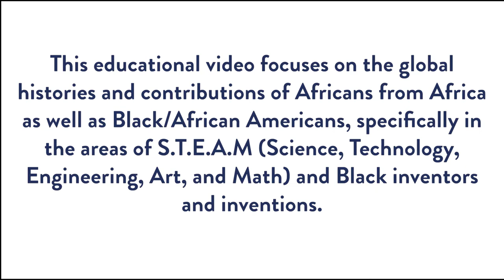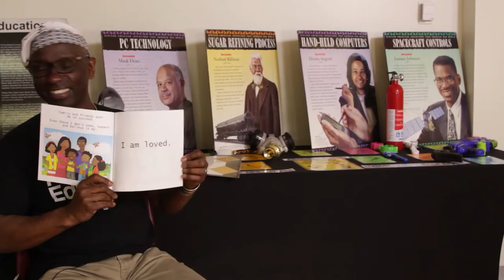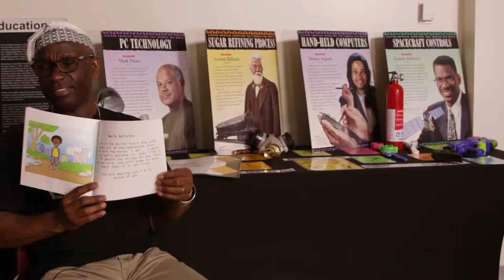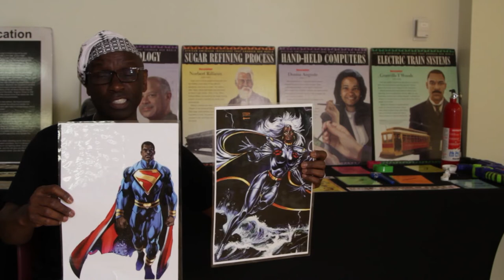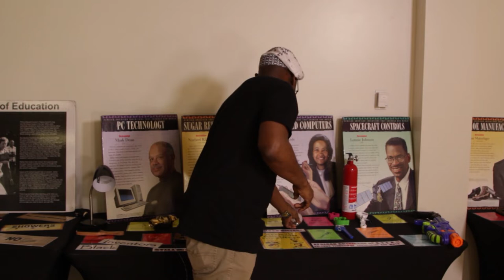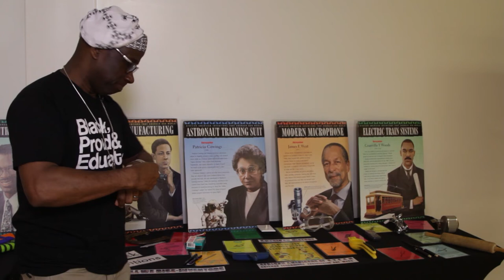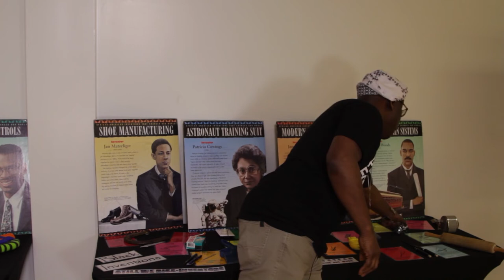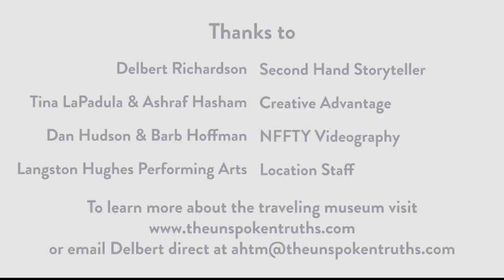African American Museum - Delbert Richardson - Young Elementary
This educational video focuses on the global histories and contributions of Africans from African, as well as Black/African Americans, specifically in the areas of S.T.E.A.M (Science, Technology, Engineering, Art, and Math) and Black inventors and inventions.